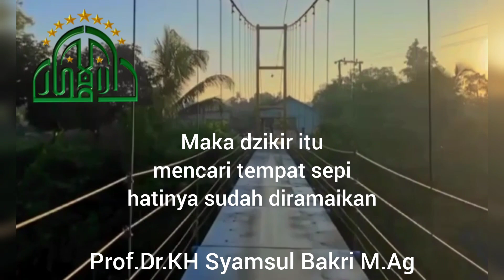Ngaji Hikmah Afkariyah : Dzikir Zawiyah II Prof. Dr Syamsul Bakri M.Ag